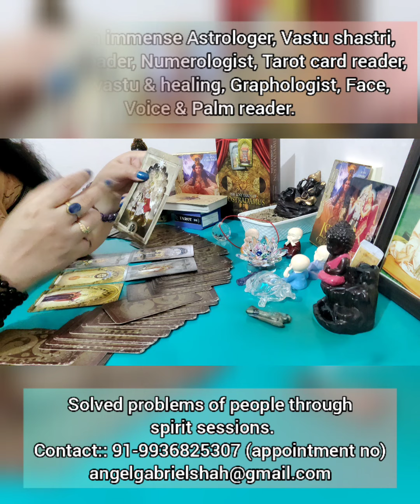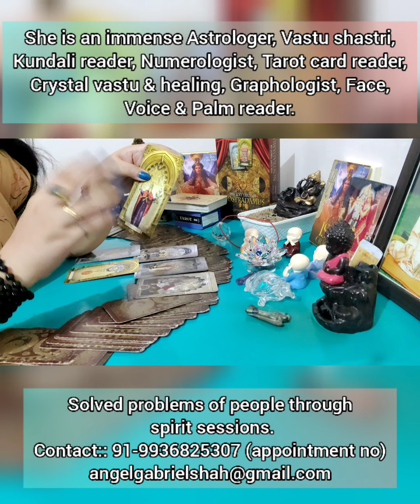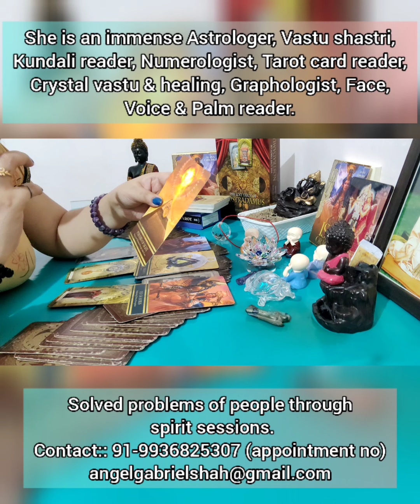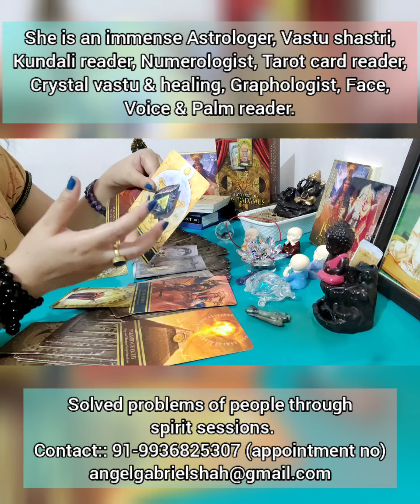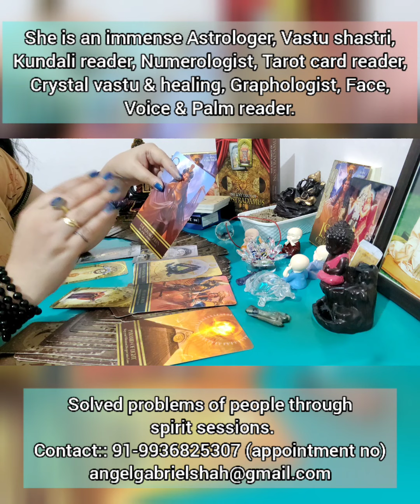PISCIES PREDICTIONS FROM 1 JULY TO 15 JULY 2021. मीन राशि के जातकों का 1 से 15 जुलाई तक का भविष्य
message from Angels for 15 days of July 2021.